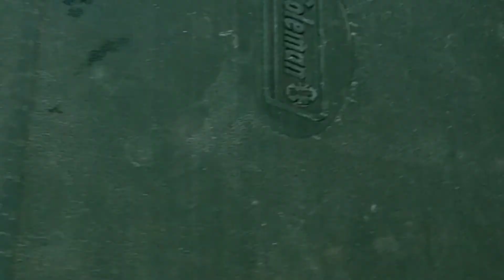Donna and Larry 04/27/19